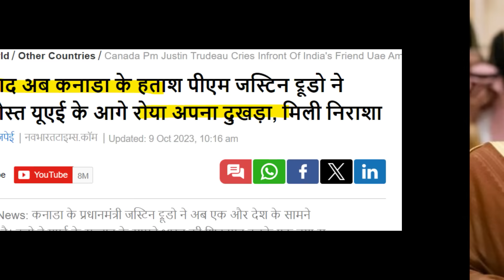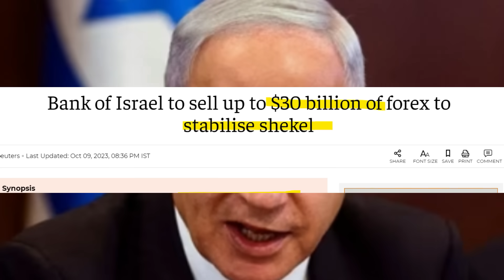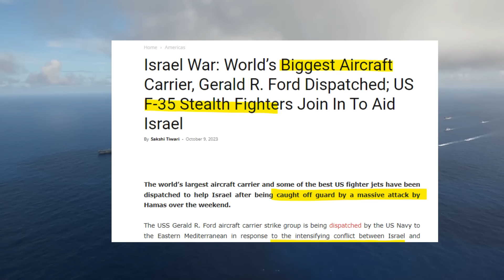ये उम्मीद खुद ईरान को भी नहीं थी ..भारत अमेरिका 24 घंटो में ही फौज खड़ी कर देंगे\Canada India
Canada P20 India
india israel relations